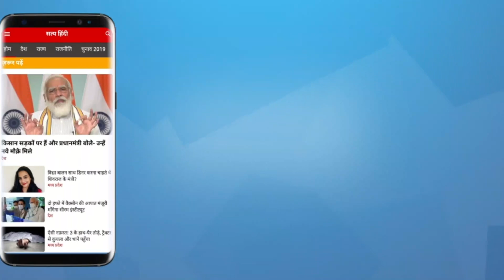These players showed what India is! | NEERAJ CHOPRA | ARSHAD NADEEM | WORLD ATHLETICS CHAMPIONSHIP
नीरज चोपड़ा की जीत जितनी महत्वपूर्ण है उतना ही अहम है उनका सार्वजनिक व्यवहार। वे हर मुद्दे पर बेबाकी से अपनी सकारात्मक राय रखते रहे हैं। उन्होंने सत्ताधीशों की नाराज़गी की परवाह नहीं की। यही संदेश हमें रिले रेस में दूसरे स्थान पर आने वाले विभिन्न धर्मों के चारों खिलाड़ियों से मिलता है। क्या पूरे देश को उन्हें सलाम नहीं करना चाहिए?

Neeraj Chopra's victory is as important as his public behaviour. He has been keeping his positive opinion on every issue with impunity. He didn't care about the displeasure of the rulers. This is the message we get from the four players of different religions who come second in the relay race. Shouldn't the whole country salute him?